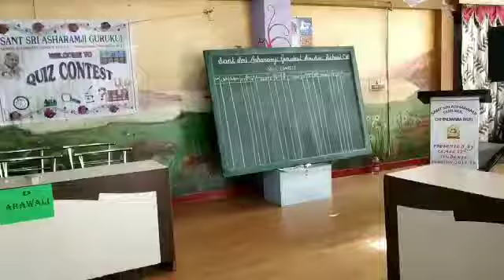Academic quiz 2019 of primary students - Gurukul Chhindwara